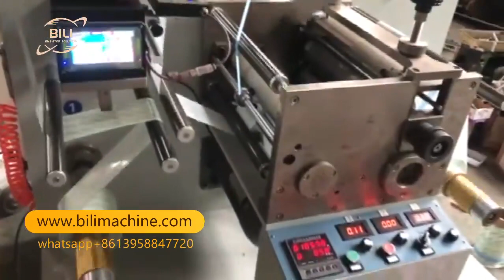medical adhesive surgical non woven fixation wound dressing tape S half cutting rewinding machine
this is S shape cutting on release paper but not cut the non woven, it is for non woven fixation wound dressing tape, it also can suit for similar products,.

Best regards
Office: RUIAN BILI TRADING CO., LTD